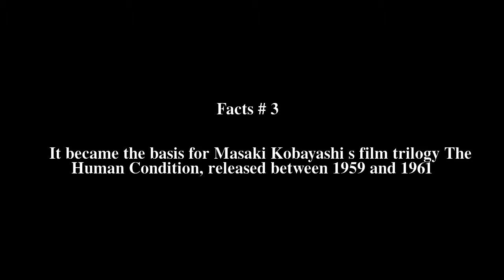The Human Condition (novel) Top # 6 Facts